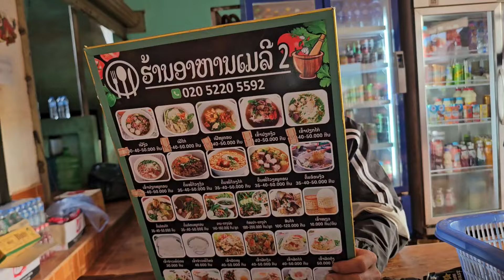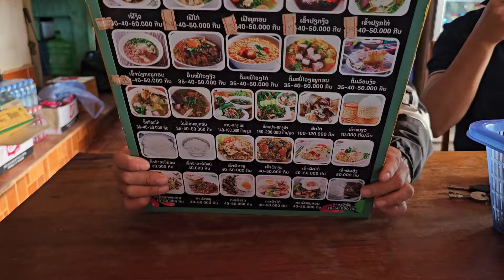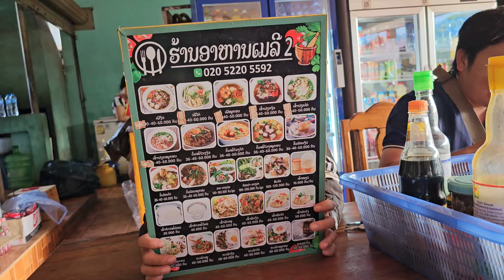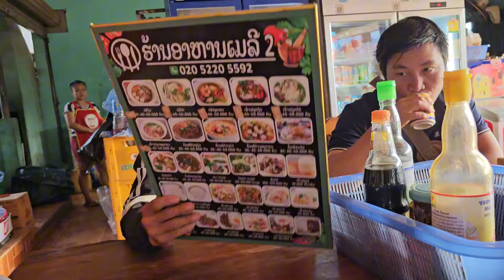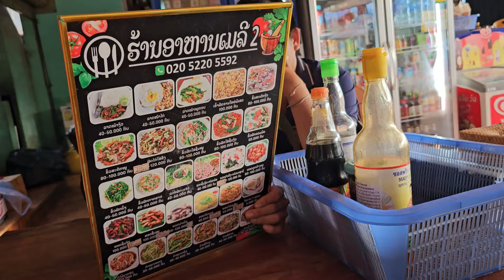tuaj txog ລອ້ງຊານ lawm peb los noj su